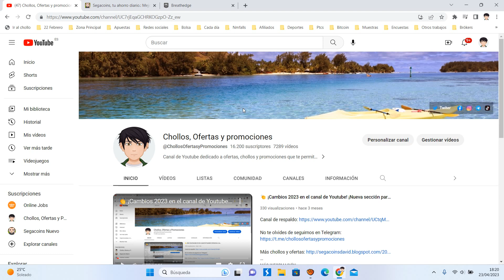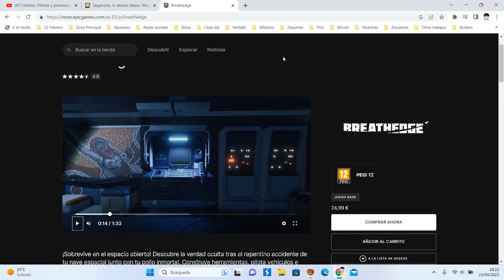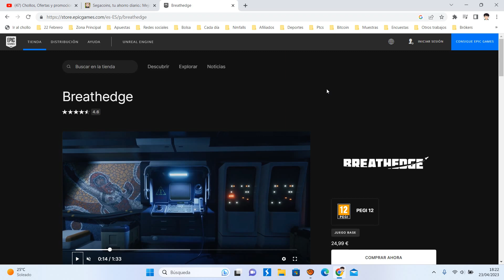🎁 Juega GRATIS Breathedge | Juego Epic Games Abril 2023 | Opinión 🎁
¡Sobrevive en el espacio abierto! Descubre la verdad oculta tras el repentino accidente de tu nave espacial junto con tu pollo inmortal. Construye herramientas, pilota vehículos e incluso controla estaciones espaciales para sobrevivir y explorar los escombros.